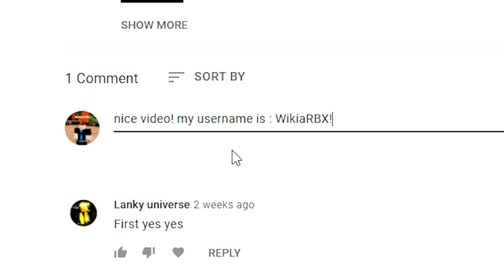King Legacy (APRIL 2022!) CODES *DRAGON FRUIT* ROBLOX King Legacy CODES!